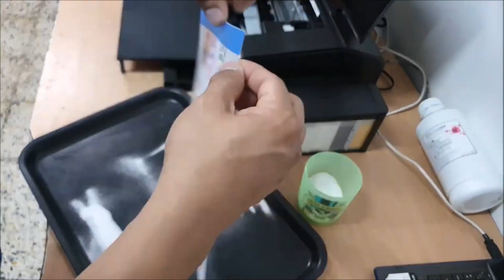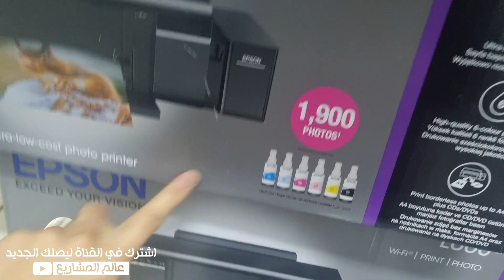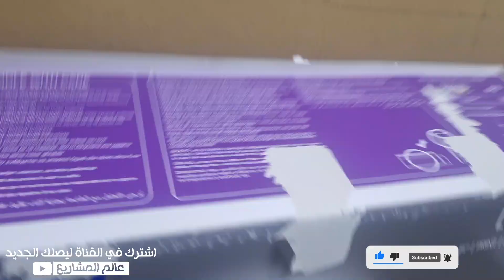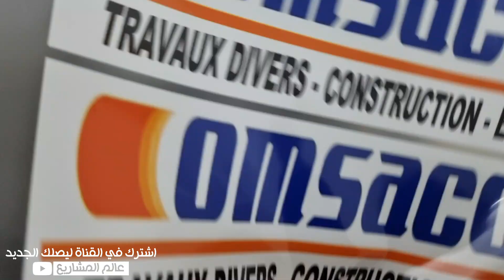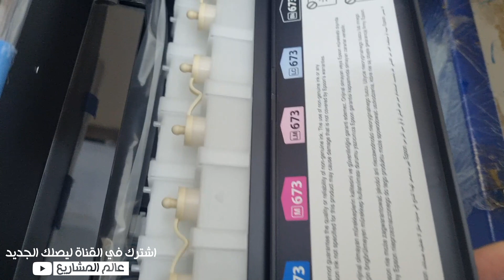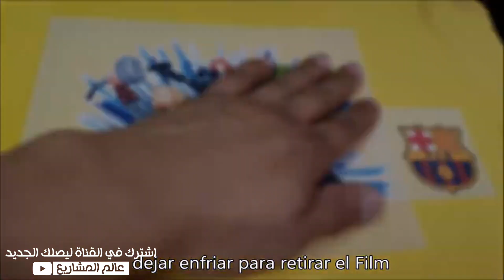أخيرا و لأول مرة على اليوتيوب مشروع صغير مربح جدا سيغير حياتك ارباح مذهلة💪ب 5000 درهم + دراسة جدوى